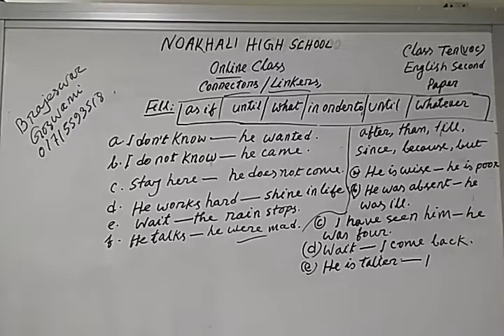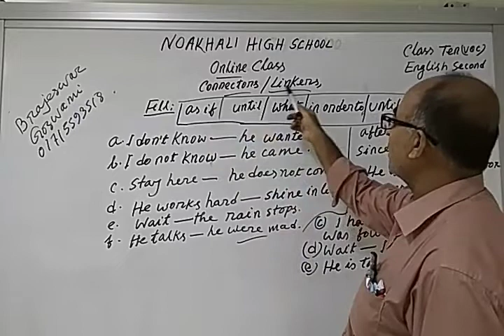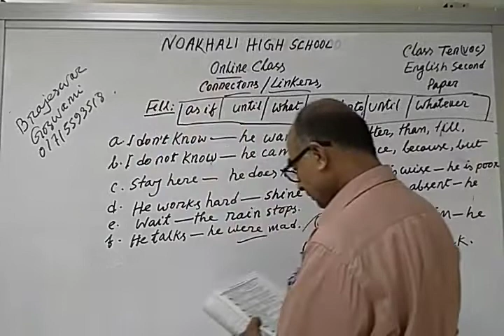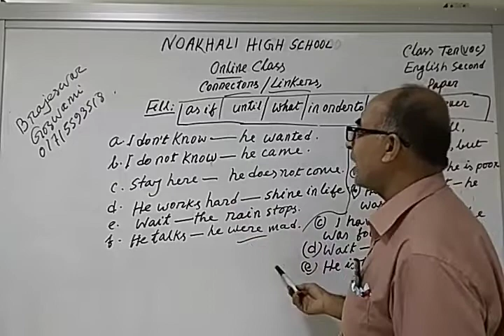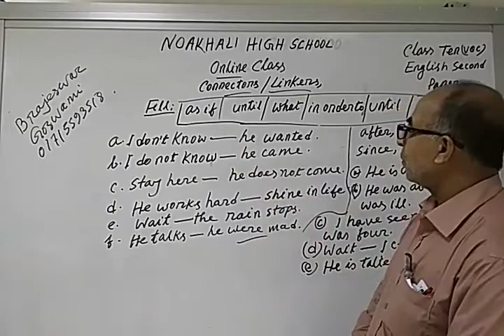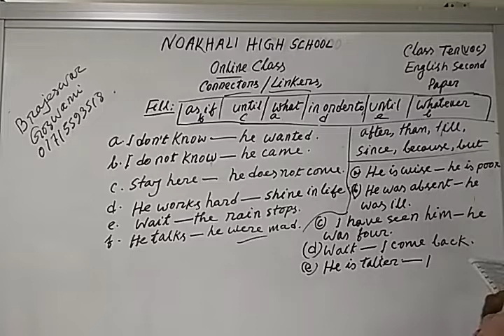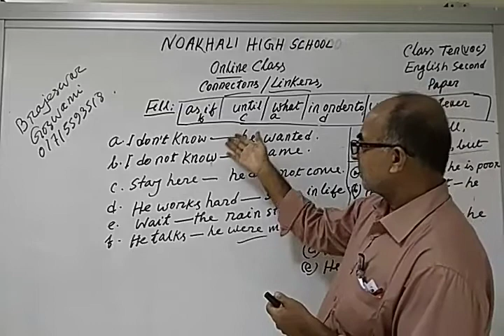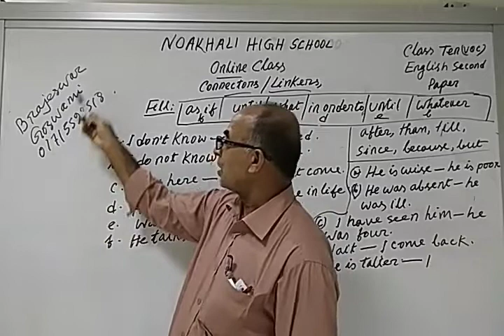Class Ten Vocational, English Grammar Connectors